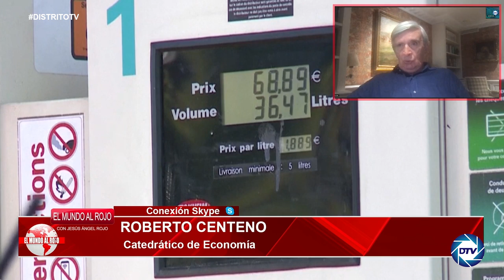EMR:ROBERTO CENTENO:si SÁNCHEZ no deja la MONCLOA antes del verano entraremos en SUSPENSIÓN de PAGOS